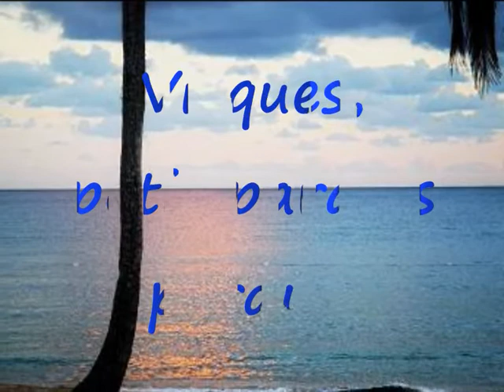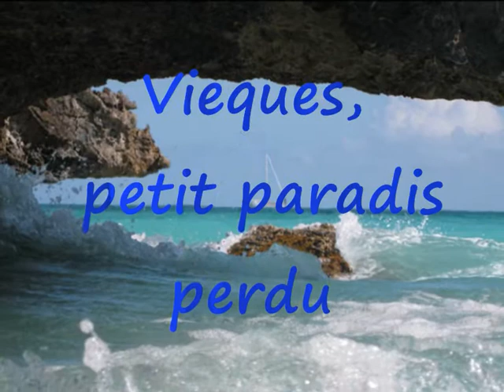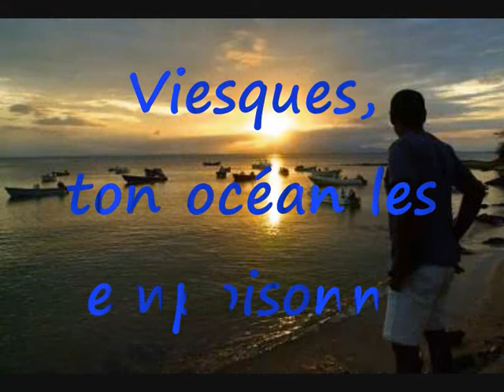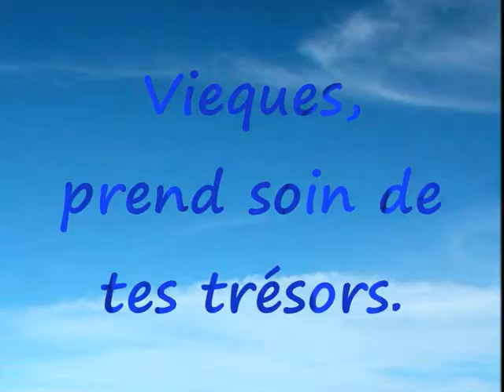Vieques porto rico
Montage sur un texte que j'ai écrit suite à un reportage fait par l'émission Thalassa en septembre 2006.
des infos sur la situation de cette île sont faciles à trouver sur internet si vous voulez en savoir plus.